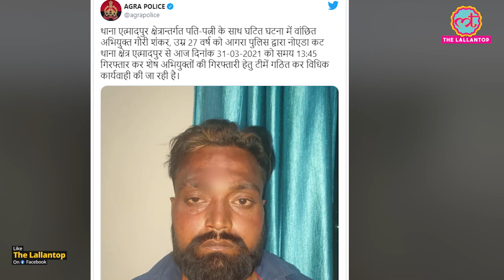UP के Agra में एक couple को बाइक सवारों ने रोककर महिला का gangrape किया | Etmadpur | UP Police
A 19-year-old woman was gang-raped and filmed in front of her husband by three people in the Etmadpur area of the Agra district on Holi i.e. March 29 (Monday). The woman got the case registered against two named people and one unidentified person for gang rape, loot and assault on the couple. The incident took place on Holi festival’s evening. UP Police claimed to have detained one of the named accused. Watch the video to know more about the entire incident in detail.

Edited By:Mohan